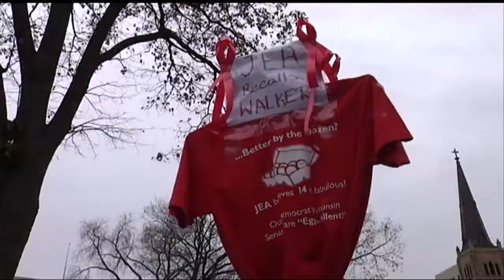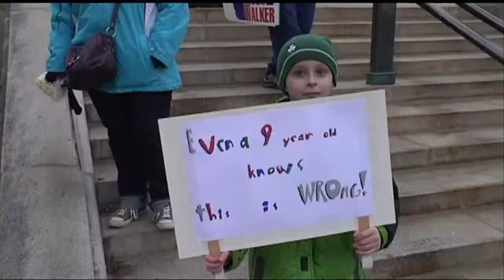Deja Vu? Political Rallies Crowd Capitol Square Once Again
The "We are Wisconsin" event scheduled at the Capitol Square on
Saturday concluded with no problems, according to the Madison Police
Department.